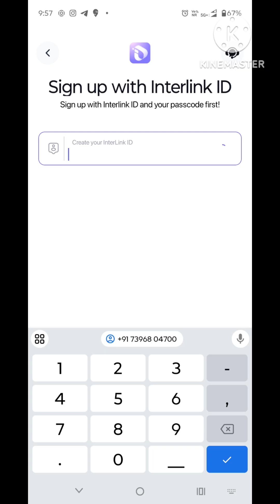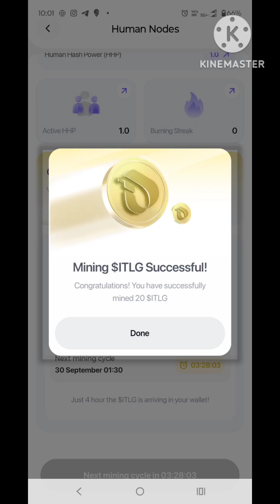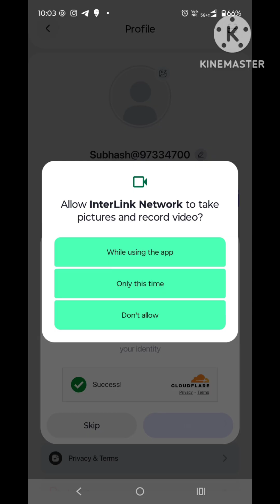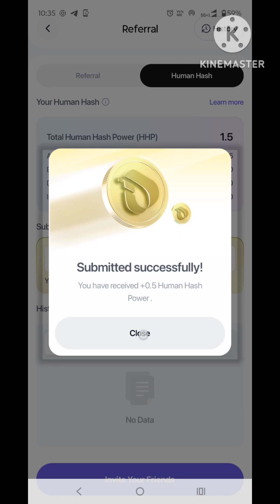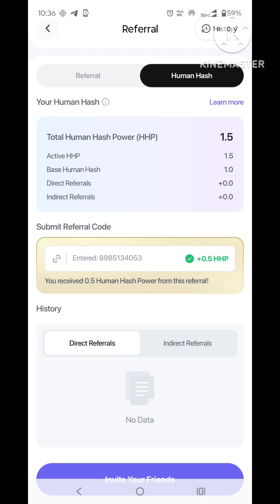How to register in the interlink network crypto app - step by step explained - in telugu